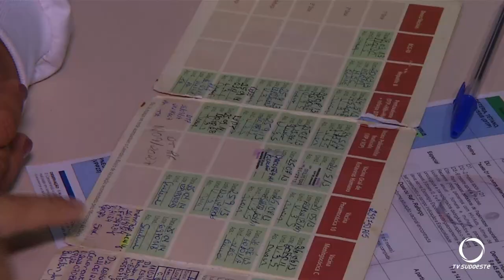Curso do técnico de enfermagem do Colégio PREMEM realiza atividades extracurriculares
Educação: Curso de técnico em enfermagem do PREMEM realiza hoje (21) um dia de atividades que inclui vacinação.